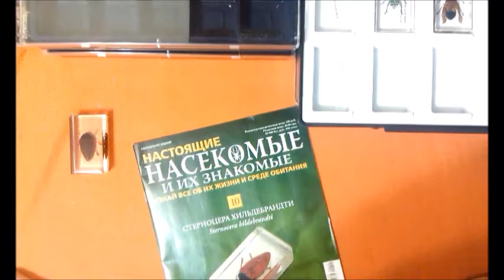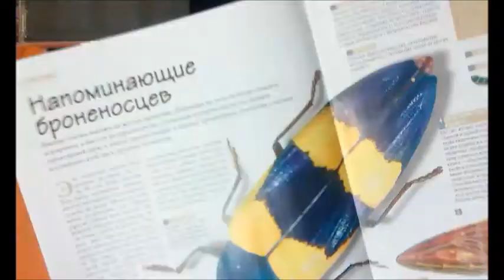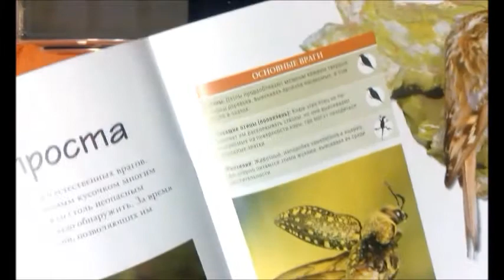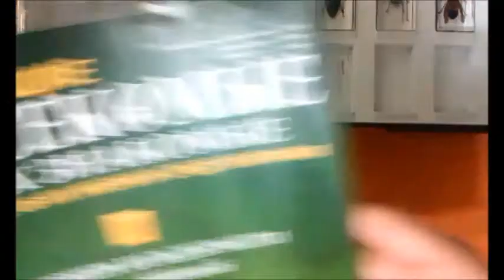Насекомые №10 Стерноцера Хильдебрандти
Очередной видео-обзор на коллекцию!
На этот раз выпуск №10, юбилейный можно сказать!
И так, Стерноцера Хильдебрандти!!
И наш форум - nacekomie.ru